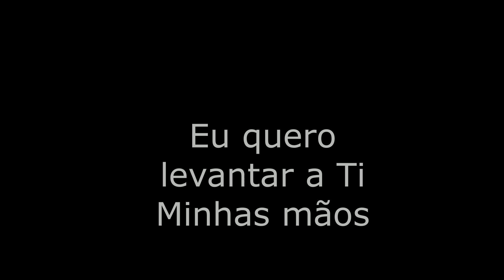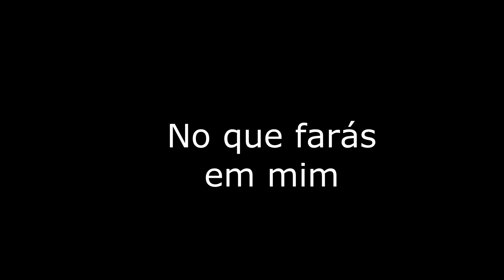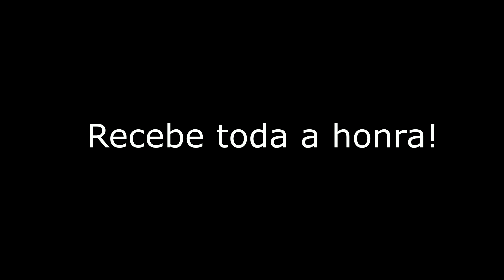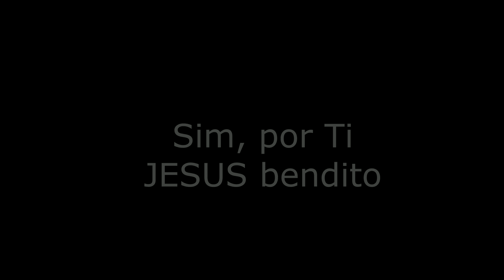JOÉZER VALVASSORI | Recebe Toda a Glória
Gravado "ao vivo" em Itapecerica da Serra, durante a Conferência Crown em setembro de 2018.

Eu quero levantar a Ti minhas mãos
Maravilhoso Jesus
Glorioso Senhor
Enche este lugar com Tua presença
Vem derramar Teu poder
Em nós que estamos aqui

Maravilhoso Jesus
Glorioso Senhor

Eu creio em Ti, Jesus
No que farás em mim
No que farás em mim, em mim, em mim

Recebe toda a glória
Recebe toda a honra
Precioso Filho de Deus!